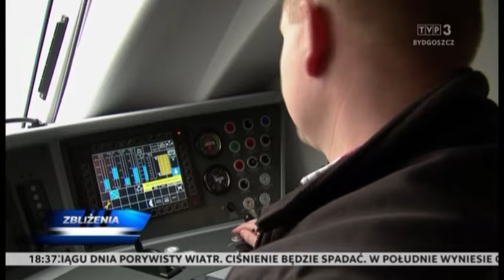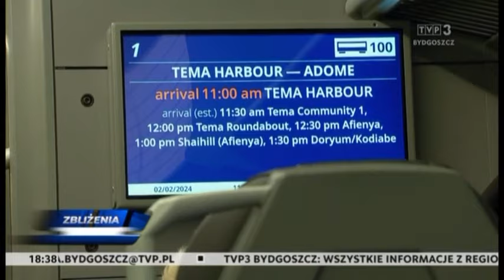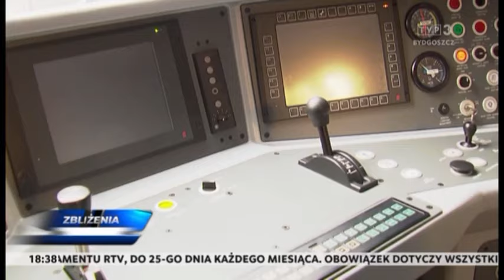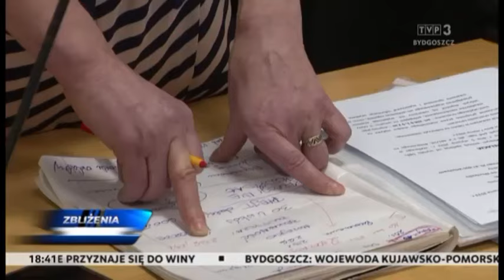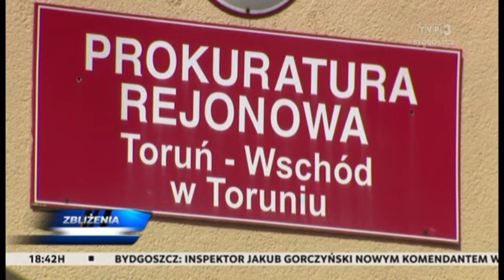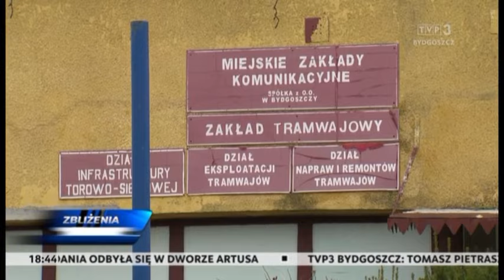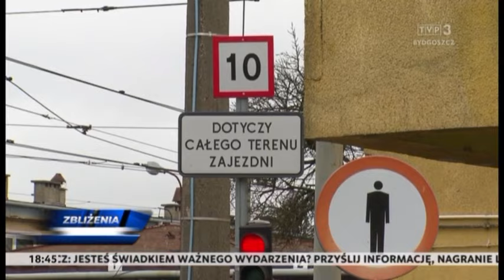Zbliżenia TVP3 Bydgoszcz 2.02.2024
TEMATY DNIA: O 26 centymetrów Wisła w Chełmnie przekroczyła w piątek stan ostrzegawczy - wysoki poziom wody również w Grudziądzu, Włocławku, Toruniu. Bydgoska PESA zaprezentowała pierwszy pojazd wyprodukowany dla kolei w Ghanie. W sądzie Okręgowym we Włocławku rozpoczął się proces apelacyjny w sprawie, w której na ławie oskarżonych zasiada toruński prokurator Marcin M. Zajezdnia tramwajowa przy ul. Toruńskiej w Bydgoszczy, po 65 latach istnienia zyska nowe oblicze. 11 osób zajmujących się działalnością artystyczną, twórców i animatorów kultury otrzymało Stypendia Miasta Torunia.